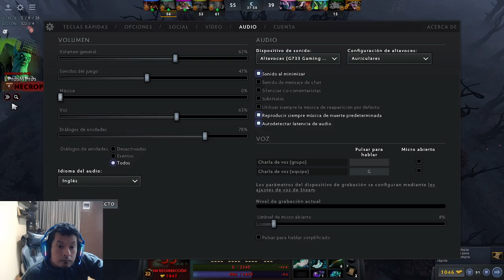VersuS DJ Live Stream ¡Rankeds en modo soporte con la gente# (2)